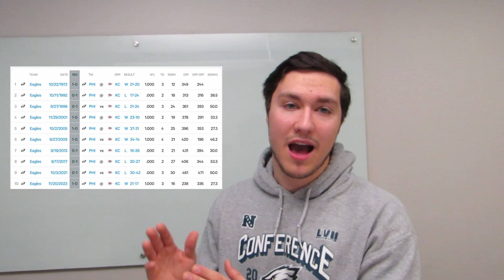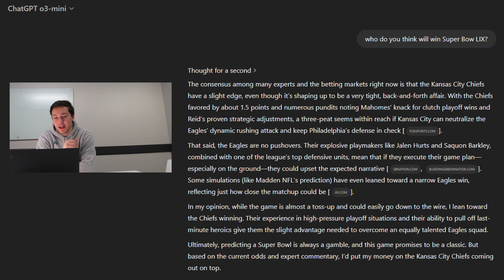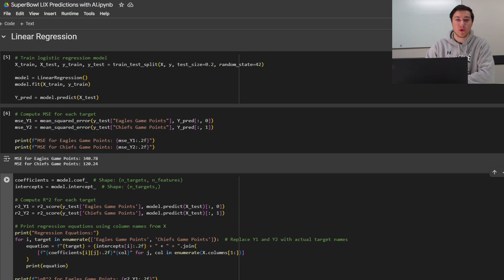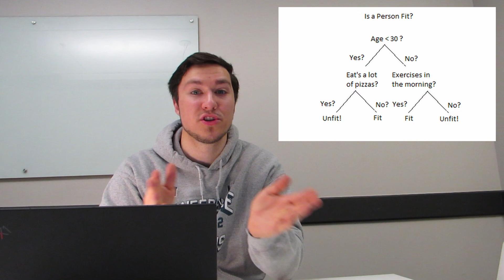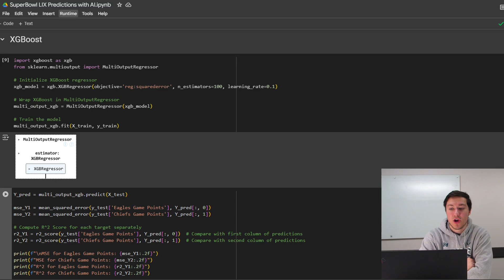AI Predicts Super Bowl LIX Winner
I train AI models to predict the winner of Superbowl LIX using linear regression and XGBoost models. Who wins? Watch to find out.

0:00 Public Sentiment
1:03 ChatGPT Prediction
1:44 Linear Regression Prediction
2:58 Decision Tree Prediction
4:28 Final Prediction